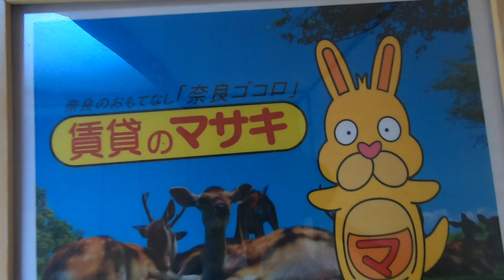4802松尾邸♪賃貸のマサキ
奈良市西寺林町にあります【松尾邸】の紹介動画になります。